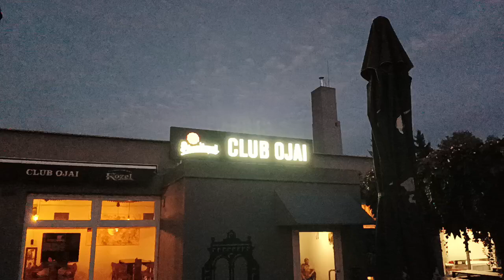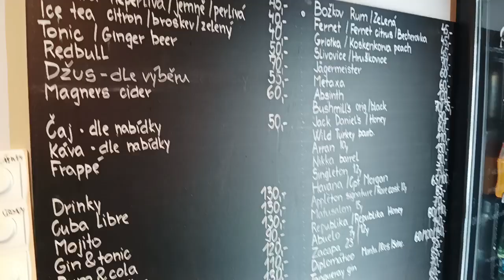oJ oJ to byl pokřik Skinheads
Jestli tento podnik patří Skinheads nevím, zvláštní název mají, to se jim musí nechat.